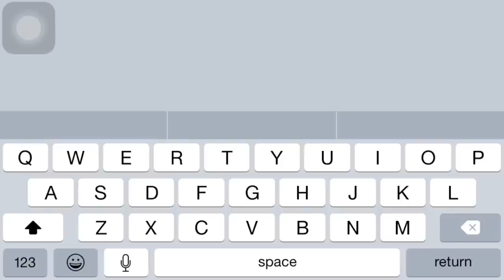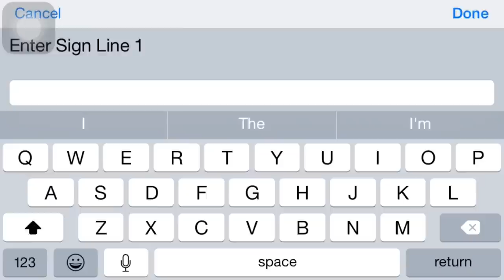SurvivalCraft pt. 60 / Bear Over There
Well we finally get the experience in SLBC to use and wear armor, thanks to all y'all who's been waiting with me for this update